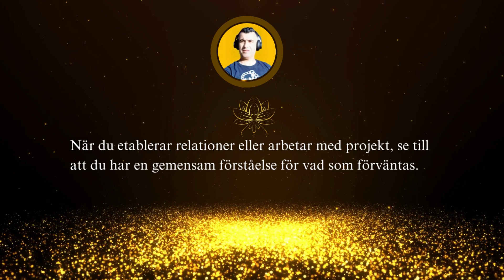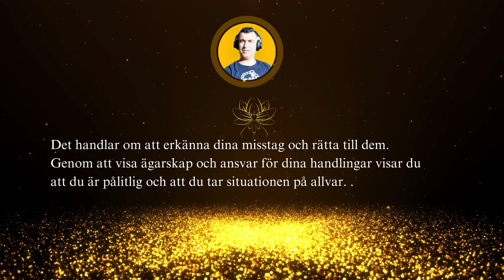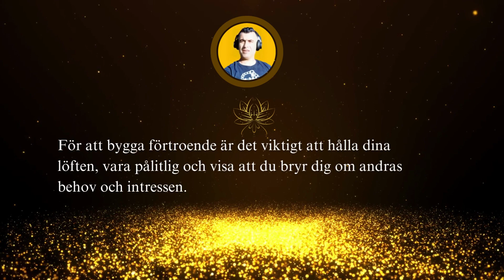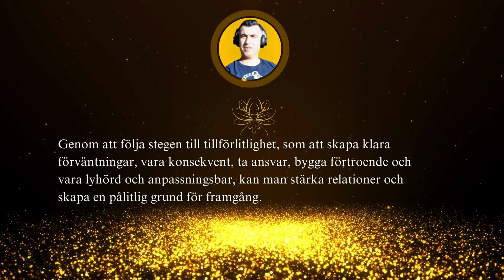5 steg till tillförlitlighet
5 steg till tillförlitlighet

 Tillförlitlighet handlar om att skapa och upprätthålla förtroende, både i relationer och i system. Genom att följa fem steg kan man öka tillförlitligheten och undvika potentiella problem eller misslyckanden:

1: Skapa klara och realistiska förväntningar: För att vara tillförlitlig är det viktigt att kommunicera tydligt och öppet. Det handlar om att vara ärlig och transparent i dina avsikter och förmågor. När du etablerar relationer eller arbetar med projekt, se till att du har en gemensam förståelse för vad som förväntas. Det är också viktigt att vara realistisk och inte lova mer än du kan leverera. Genom att sätta realistiska förväntningar kan du undvika missförstånd och besvikelse.

2: Upprätthålla pålitlighet genom konsekvens: Att vara konsekvent är en nyckelkomponent för tillförlitlighet. Det handlar om att följa igenom på dina löften och åtaganden. Om du lovar att göra något, se till att du gör det i tid och på ett pålitligt sätt. Att vara konsekvent i din kommunikation och handlingar hjälper andra att lita på dig och bygga förtroende över tid. Det handlar också om att vara pålitlig och närvarande när det behövs.

3: Visa ansvar och ägarskap: För att vara tillförlitlig måste du ta ansvar för dina handlingar och resultat. Det handlar om att erkänna dina misstag och rätta till dem. Genom att visa ägarskap och ansvar för dina handlingar visar du att du är pålitlig och att du tar situationen på allvar. Att undvika att skylla på andra och i stället fokusera på att hitta lösningar och lära sig av misstag är en viktig del av att vara tillförlitlig.

 4: Bygg och underhåll förtroende: Förtroende är grunden för tillförlitlighet. Det tar tid att bygga upp och kräver kontinuerlig vård och uppmärksamhet. För att bygga förtroende är det viktigt att hålla dina löften, vara pålitlig och visa att du bryr dig om andras behov och intressen. Det handlar också om att vara ärlig och kommunicera öppet. Genom att vara konsekvent i ditt beteende och visa integritet kan du bygga och underhålla förtroende över tid.

 5: Var lyhörd och anpassningsbar: Att vara tillförlitlig innebär att vara lyhörd för andras behov och att vara flexibel när det behövs. Det handlar om att vara medveten om förändringar och att vara beredd att anpassa sig och agera på ett sätt som är till nytta för alla inblandade. Genom att vara lyhörd och anpassningsbar visar du att du är engagerad och att du bryr dig om att möta andras förväntningar och behov.

Sammanfattningsvis är tillförlitlighet en viktig egenskap som kan tillämpas inom olika områden i livet. Genom att följa stegen till tillförlitlighet, som att skapa klara förväntningar, vara konsekvent, ta ansvar, bygga förtroende och vara lyhörd och anpassningsbar, kan man stärka relationer och skapa en pålitlig grund för framgång. Att vara tillförlitlig är inte bara viktigt för att bygga och upprätthålla relationer, utan det kan också ha en positiv inverkan på ens professionella och personliga utveckling.